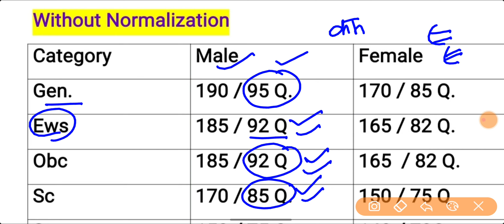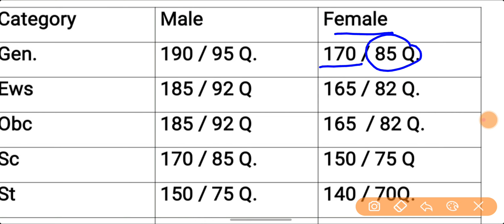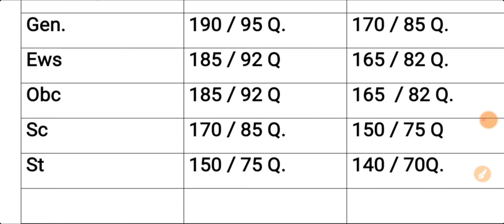UP Police Cut Off 2024 | UP Police Re Exam Cut Off 2024 | UP Police Result 2024